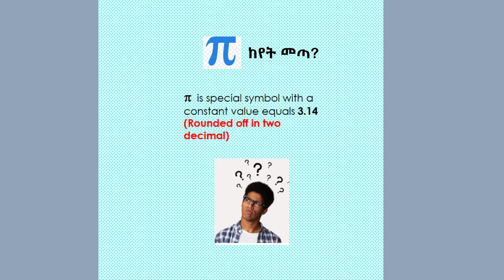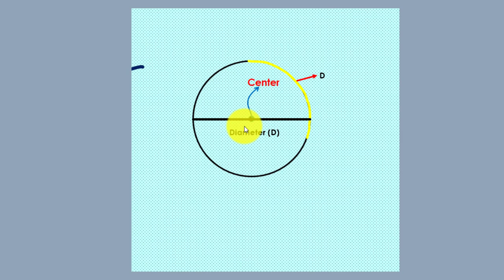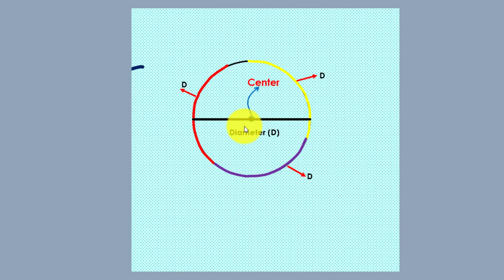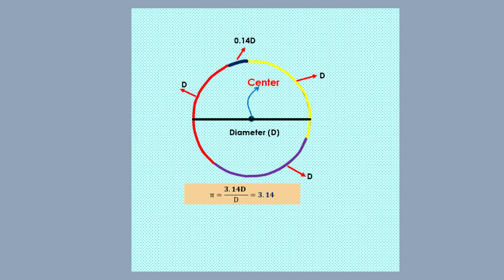Proof the number 3.14 of Pi in mathmathics